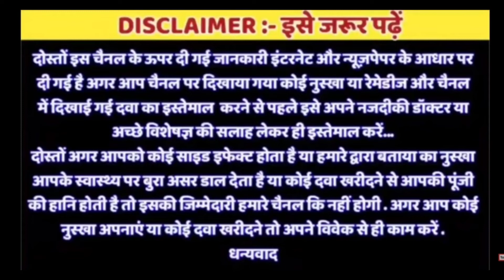लिंग को लम्बा कैसे करे // ling ko Lamba Karne Ka aasan upaye aur tareeka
ling ko bada karne ka gharelu upay hindi me,
ling lamba karne ka tel,
ling bada karne ke liye tel,
ling lamba aur mota karne ka proper ilaj,
ling bada karne ki dawai,ling bada karne ka gharelu upay,
ling ka size bada karne ki dawai,
ling lamba karne ka oil